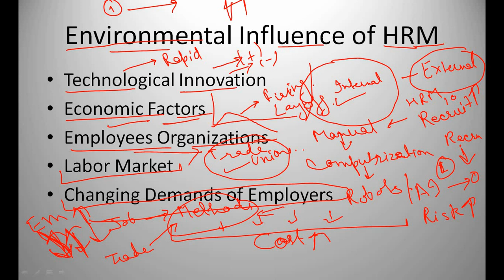Environment Influence of HRM in Hindi Class-8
Dear learners,
In this video, we are talking about the Environmental Influence of HRM or the factors that affect HRM.
Keep on watching, keep on learning!
Our aim is to make free content for each and every student in our society, so if you want to support this cause you can do it in two ways
1. Make free content, your content will be published to our youtube
channel after review.
2. Donate a bit of amount to Paytm 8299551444 for this noble cause.